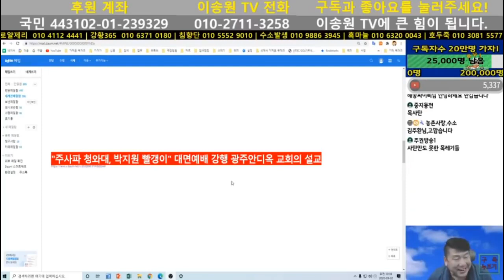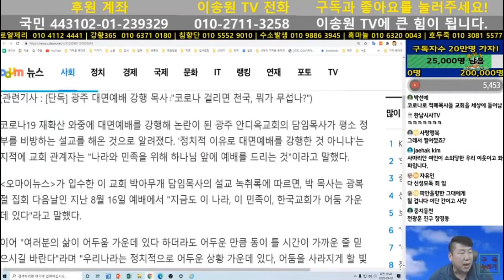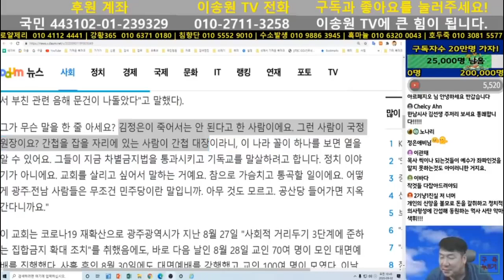주사파 청와대, 박지원 빨갱이~ 이것이 사실이고 진실입니다.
영상원본~이송원tv 2020.9.1 제목: 대면예배 강행, 광주안디옥교회의 막장 설교

     1) 농협 영문명 : NONGHYUP
     2) 지점 영문명 : KUMHO WOONCHUN
     3) 지점 영문명 주소 : 131, Woonchun ro, Seo-gu, Gwangju, South of Korea
     4) 농협 SWIFT CODE : NACFKRSE
     5) 수취인 계좌번호 : 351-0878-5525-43
     6) 수취인 영문성명 : Gwangju antioch gyohoe

도서비: 13,000원(배송비 무료)
책값 송금 계좌: 농협 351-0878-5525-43(광주안디옥교회)